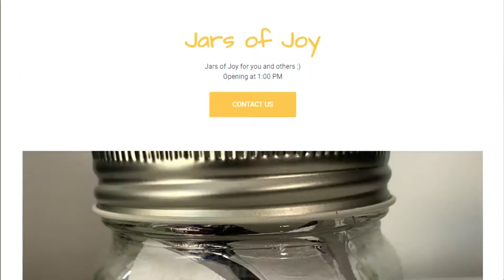Tell Me Something Good: Jars for Joy